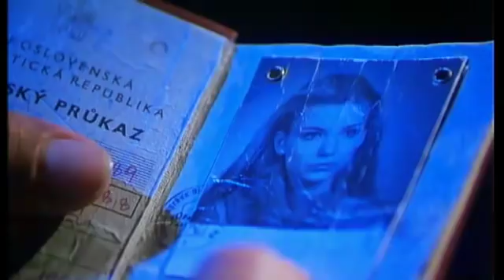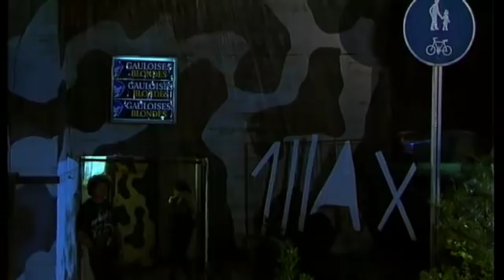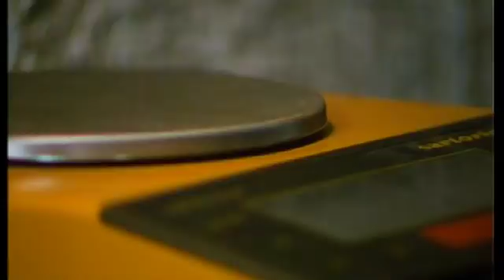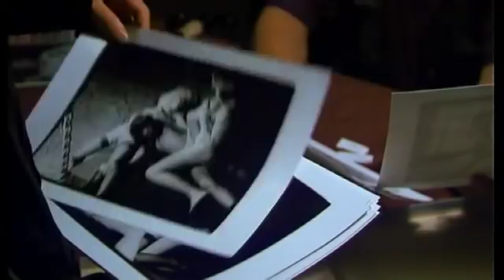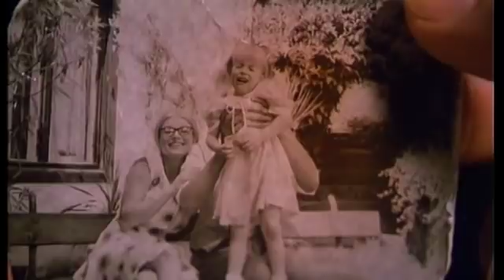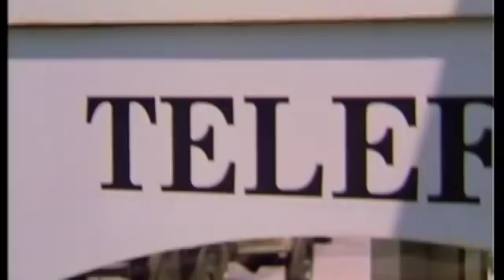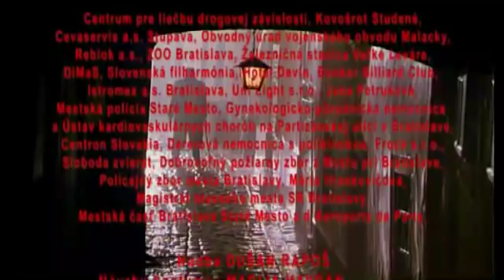Suzanne - Dušan Rapoš - 1996 - Dráma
Strhující film zo života narkomanov. Príbeh lásky a pádu do priepasti, ktorá nemá dno. Zároveň príbeh otca, ktorý zachraňuje svoju dcéru z náručia "sladkej smrti".

Drama

Slovensko, 1996, 130 min

Režie: Dušan Rapoš
Scénář: Dušan Rapoš
Kamera: Jiří Fojtík
Hudba: Dušan Rapoš
Hrají: Eva Vejmělková, Maroš Kramár, Bolek Polívka, Chantal Poullain-Polívková, Marián Geišberg, Marián Slovák, Eva Krížiková, Božidara Turzonovová, Eva Rysová, Stanislav Dančiak, František Kovár, Peter Bzdúch, Jozef Dóczy, Danica Jurčová, Eva Mária Chalupová, Dagmar Grečnerová, Vlado Zboroň, Ivan Matulík, Ján Kramár, Igor Čillík, Jozef Husár, Ján Kubáň, Jana Kopsová, Linda Zemánková, Vladimír Furdík